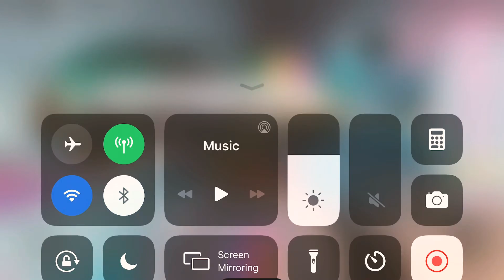New puppy ears? Royale high NEW UPDATE TODAY!